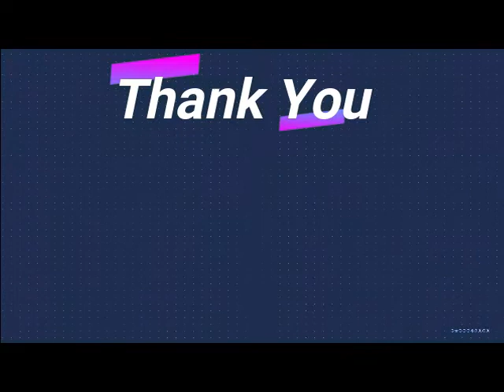GALANK BAGAS - Latihan Punggung /Back di Gym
Melatih melebarkan otot punggung